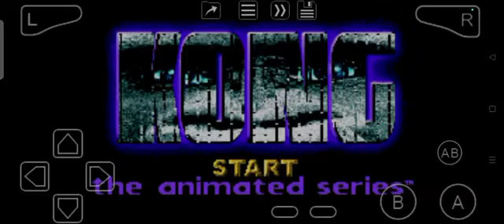Kong: The Animated Series (GBA) Language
Kong